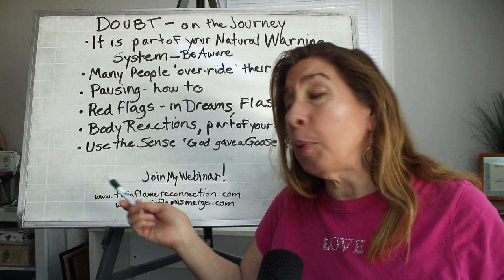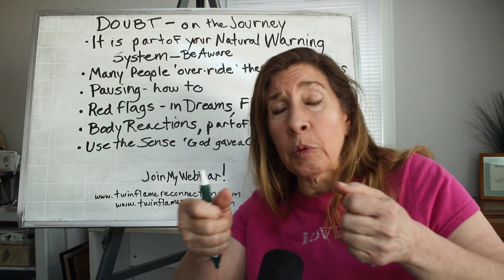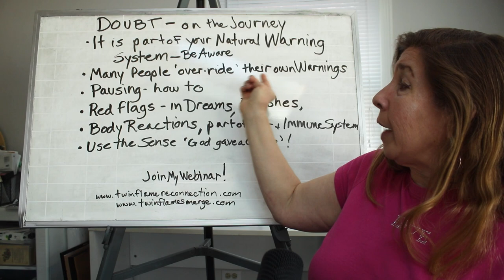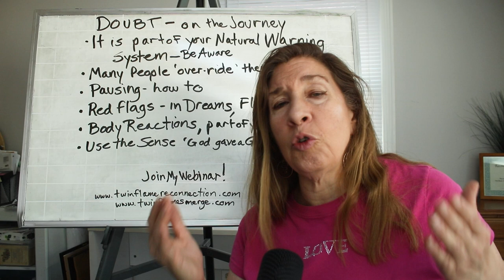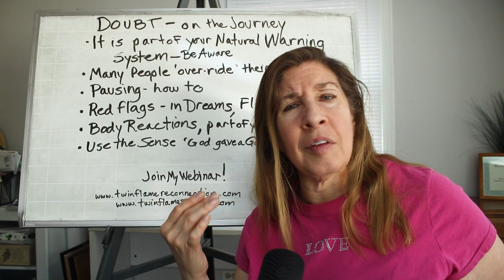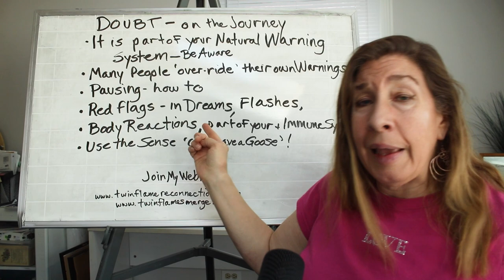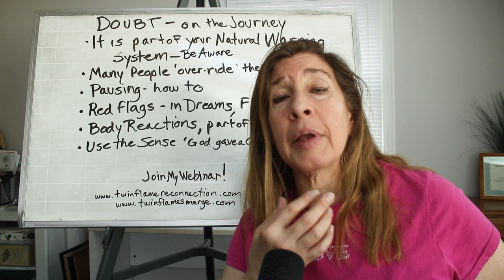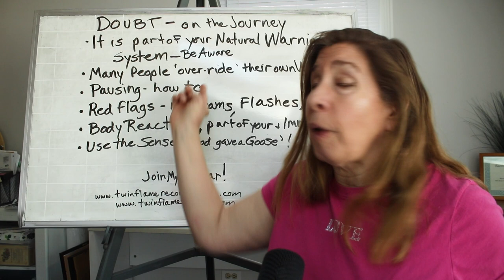DOUBTS on your Twin Flame Journey? This will help YOU!